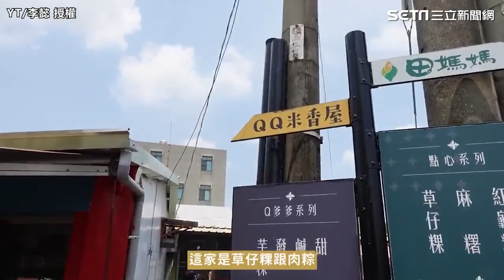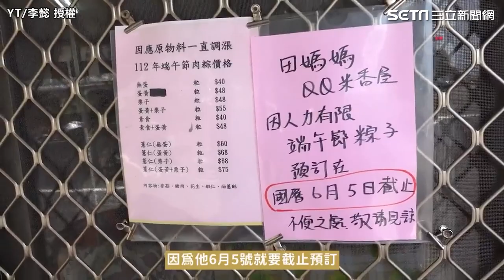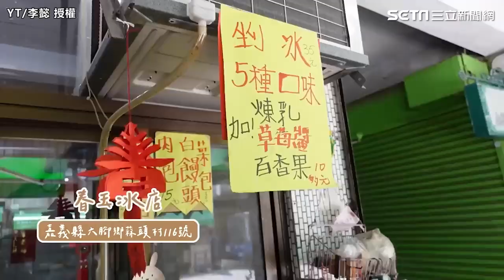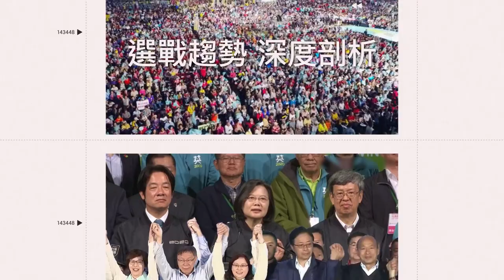誤闖嘉義鄰家阿姨「水晶餃」店 李懿一咬肉汁炸開噴滿臉她狂讚｜三立娛樂星聞